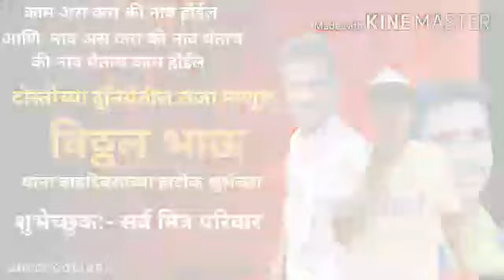Bro bdy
1kch dada